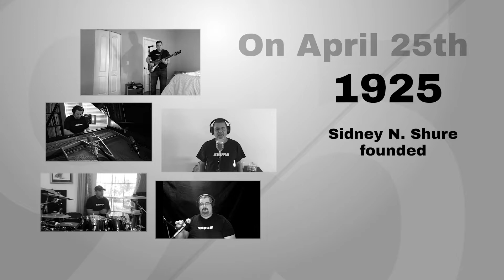Happy 95th Anniversary to Shure from the Mainline Team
With a history of innovation that began on April 25th, 1925, Shure turned a passion for making great microphones into an obsession. 95 years later, Shure continues to set the worldwide industry standard for superior, reliable products. Happy anniversary!